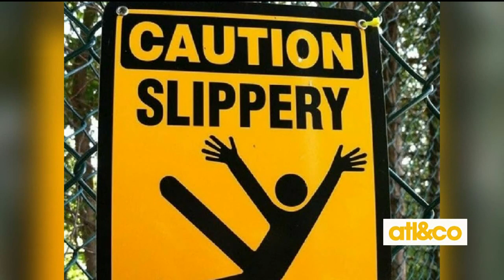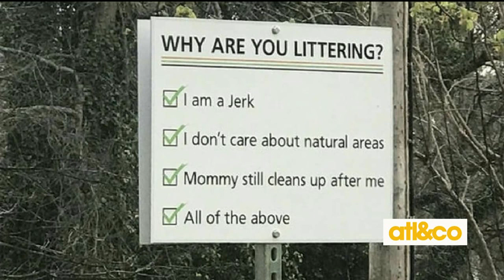Funny Billboards and Signs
Cara Kneer shares wild signs and the best ways to make witty signage.